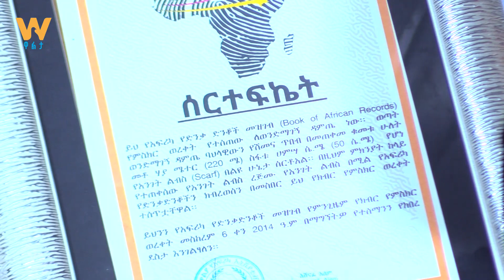የ200 ሜትር ስካርፕ የሰራዉ ሰዉ - ዋልታ ሾዉ ክፍል 2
Arabic Facebook: تلفزيون والتا بالعربي Walta TV Arabic